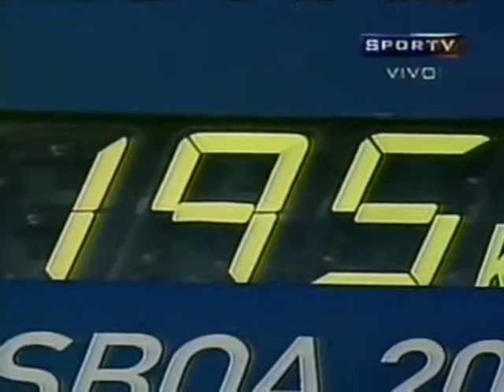Gustavo Kuerten vs Andre Agassi Final - Masters Cup 2000 - 11/12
No ano 2000, Gustavo Kuerten se encontrava no auge de sua carreira, mas ainda não era o Nº 1 do mundo na ATP, e mesmo tendo vencido Pete Sampras na semi final, para alcançar o topo do ranking, teria que vencer a final, e nada menos que Andre Agassi, vale a pena lembrar...